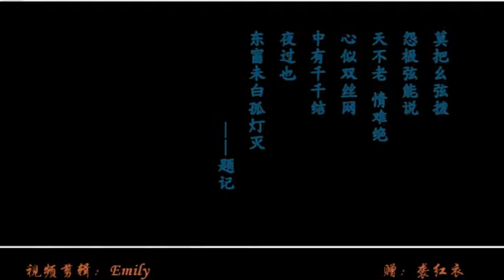【จั่นไป๋鼠猫MV】归梦กลับมาในฝัน